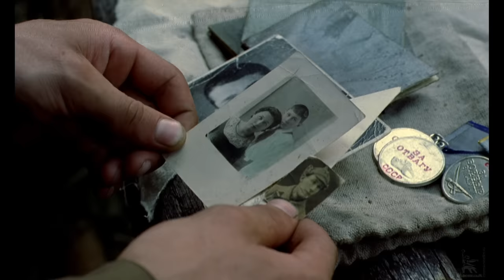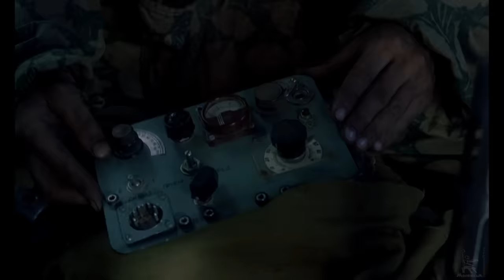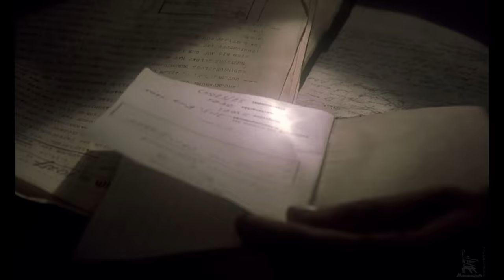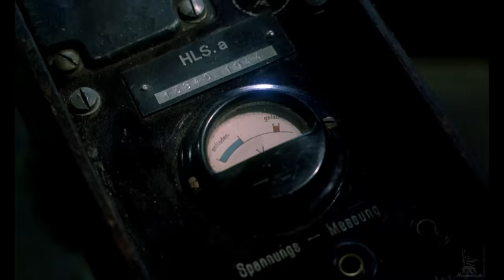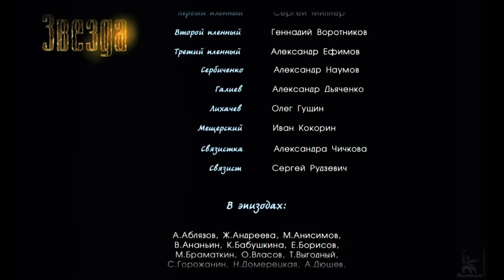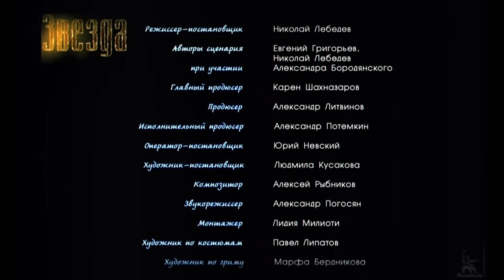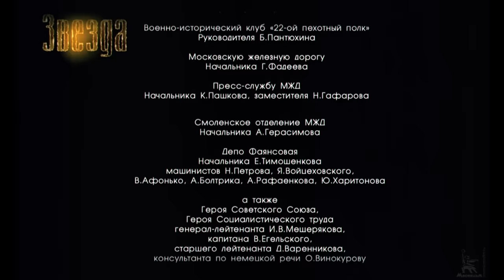Звезда (FullHD, драма, реж. Николай Лебедев, 2002 г.)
1944 год. Группа разведчиков отправляется в тыл врага, чтобы уточнить имеющиеся сведения о группировке противника. Пройдя линию фронта, разведчики постепенно убеждаются, что противник тайно производит серьезную перегруппировку войск для решительного контрнаступления. Командир разведчиков решает незаметно проникнуть на железнодорожный узел, где, по добытым сведениям, разместился центр командования...

Режиссер: Лебедев Николай
Сценарист: Бородянский Александр, Григорьев Евгений, Лебедев Николай
Композитор: Рыбников Алексей
Оператор: Невский Юрий
Художник-постановщик: Кусакова Людмила

В ролях: Кравченко Алексей, Петренко Игорь, Семакин Артем, Панин Алексей, Гущин Анатолий, Мамадаков Амаду, Лагута Юрий, Вуличенко Катерина, Егоров Андрей, Миллер Сергей, Воротников Геннадий, Ефимов Александр, Наумов Александр, Дьяченко Александр, Гущин Олег, Кокорин Иван, Рудзевич Сергей, Чичкова Александра